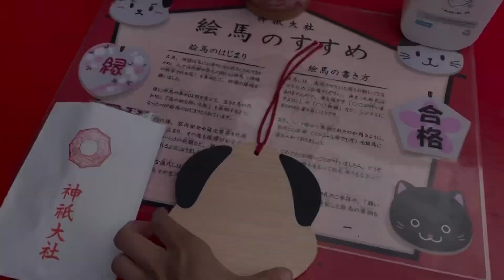【キャバリア】愛犬とお参りができる神祇大社で今年の健康祈願‼︎本年もよろしくお願いします‼︎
静岡県にある神祇大社で愛犬の健康安全祈願をしてきました‼︎
今年もキャバリアるっちゃんねるをよろしくお願いします🐶

【キャバリア るっちゃんねる】🐶

キャバリアキングチャールズスパニエルの
るっちゃん です🐶

キャバリアるっちゃんの ゆる〜い日常をお届けします🐶
かわいいけど犬見知りな るっちゃんに癒されてもらえたら嬉しいです🐶

●初心者におすすめってホント⁉︎ 実際に暮らしてみた感想は？キャバリアの性格・特徴７選！

【名前】るっちゃん
【性別】♂
【年齢】４才
【好きなもの】お散歩、ごはん、👩
【好きな食べ物】ボーロ ちゅ〜る
【性格】マイペース、寂しがり屋、犬見知り
【犬種】キャバリアキングチャールズスパニエル

●るっちゃんママ👩
【名前】ねっち
【年齢】30
【好きなもの】スヌーピー、サッカー観戦 (Ｊリーグ、日本代表)
【性格】明るい、ポジティブ

●るっちゃんパパ👱‍♂️
【名前】じっち
【年齢】30
【好きなもの】筋トレ、サッカー観戦 (Ｊリーグ、日本代表)
【性格】マイペース、人見知り